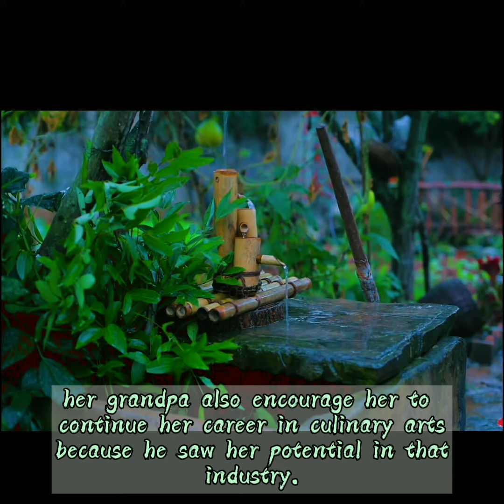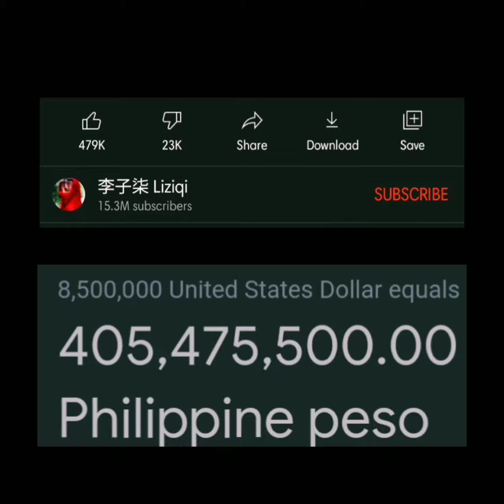MOST SEARCH CHINESSE FOOD VLOGGER LIZIQI 🥰🌺|Home and Biography| Jecelli Sabanal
LIZIQI
is a food vlogger from the countryside of China she was living with her lola. she has different talents that inspire people to do the same thing with her. There is a Lot of people who love watching her videos because it was interesting and become their past time because of the relaxing music. i am one of a fan that is why i made this video to get you know more about my idol Liziqi.

maria jecelli on Fb
Silayay on fbPage